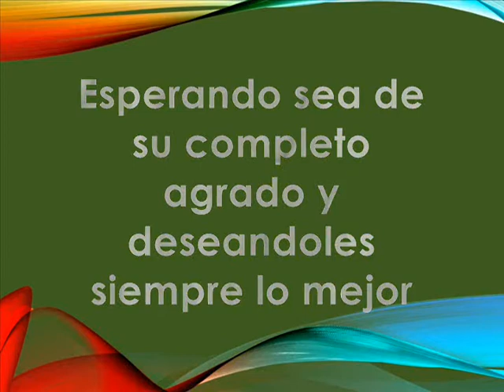AMIGOS - FRANCK POURCEL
MÚSICA INTERNACIONAL